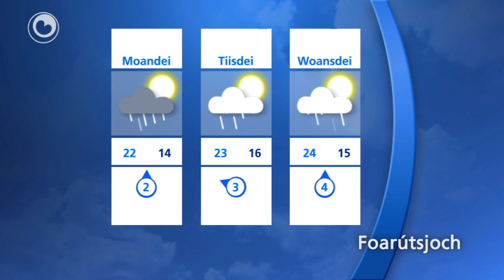It waar fan 10 augustus 2012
Sneon en snein krije we sinneskynwaar mei mar in bytsje bewolking. It bliuwt rêstich waar mei in swakke oant matige wyn út it noardeasten oant súdeasten. It wurdt sa'n 22 graden op sneon en 25 graden op snein.